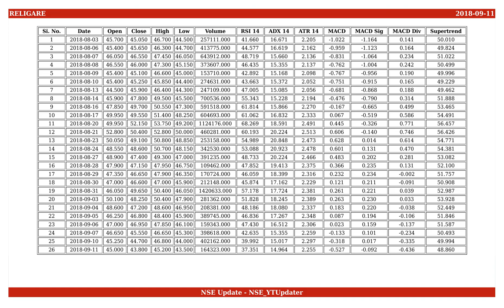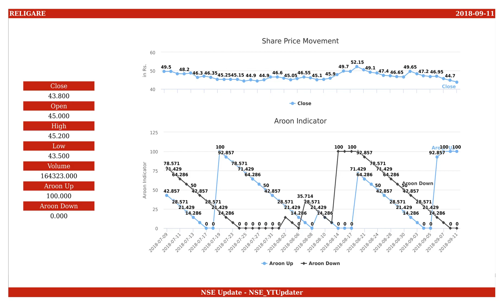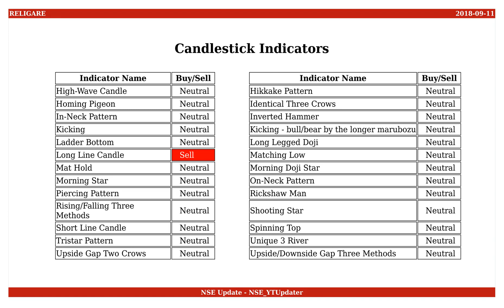Religare Enterprises, NSE ID - RELIGARE, BSE ID - 532915 Dt. 2018-09-11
This is an educational video on technical indicators of Religare Enterprises as of 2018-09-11.

Few Informations on the stock are :
NSE Name : RELIGARE
BSE Name : 532915
ISIN Number : INE621H01010

An Outlook on the share values are :
Open : 45.000
High : 45.200
Low : 43.500
Close : 43.800